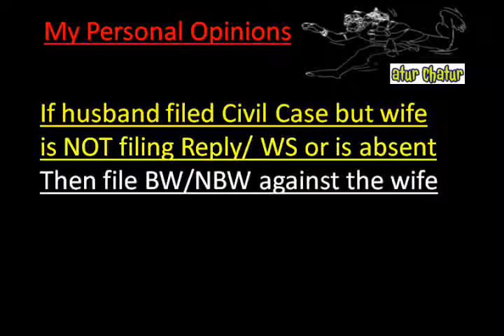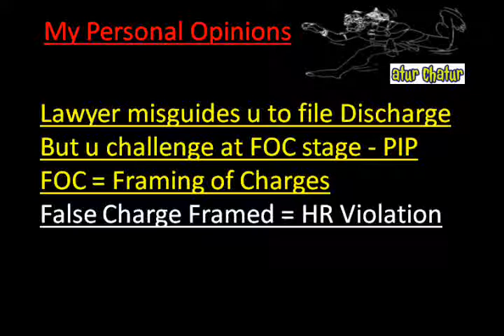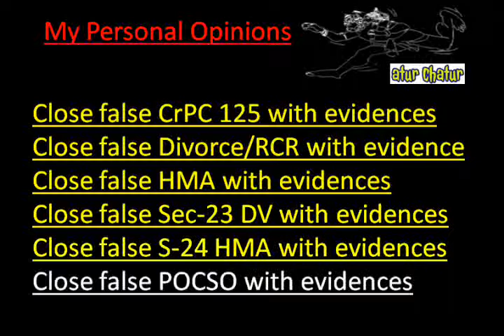Srinagar Top Lawyer NRI Legal Services Best Advocates Non Resident Indian Law Firm India